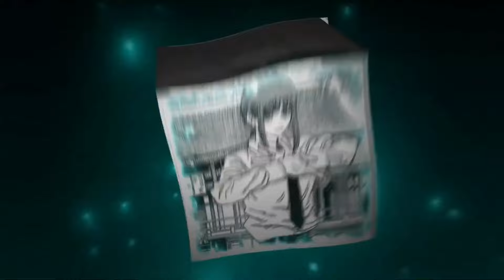68plus1 - it's cold (spedup+reverbed)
BTW, type me in the comments if you want me to remix some other song!

Warning!
I want to make it clear that all rights to the original songs belong to their true authors and copyright holders.My works are a creative reinterpretation and do not intend to infringe upon any copyrights. If you enjoyed this content, I recommend supporting the original artists by purchasing their music through legal channels.